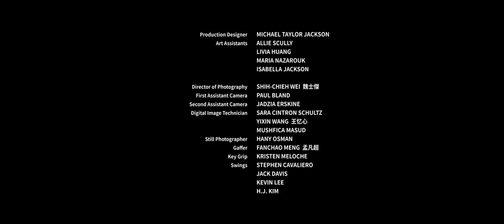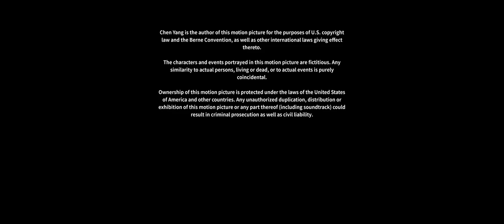Stranger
Written and directed by Chen Yang